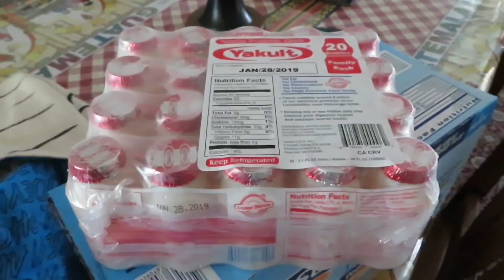Mi esposo se siente mal, Pero saldremos de esto con la ayuda de Dios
Mil gracias a todos por el apoyo que me dan.

Aqui les dejo la informacion del Té 👇🏻👇🏻👇🏻👇🏻👇🏻

Nettle Tea, 1lb (16Oz) Cut and Sifted (Bulk Common Nettle): 100% USDA Certified ORGANIC Bulk Egyptian Stinging Nettle (Urtica Dioica), by U.S. Wellness Naturals …

Stephanie Tobar
Quieres ayudarme Para mejorar el canal